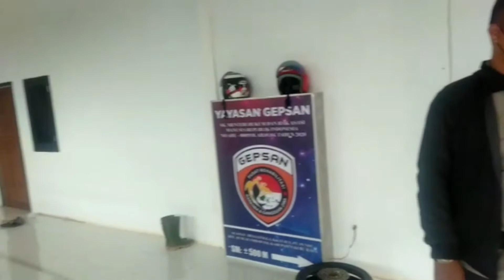KAGET!! PAGI HARI ADA ODGJ TERB4RING DEPAN PINTU GERBANG YAYASAN